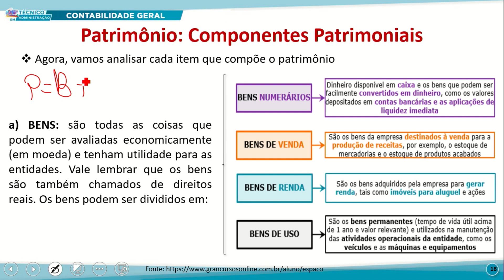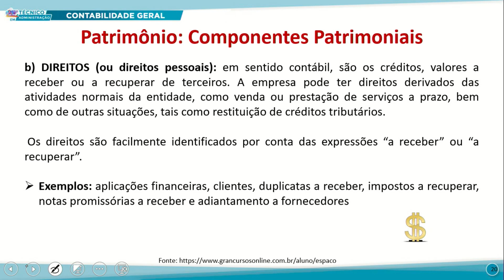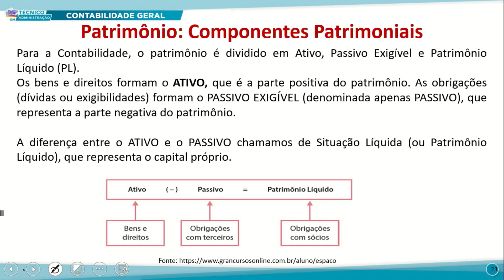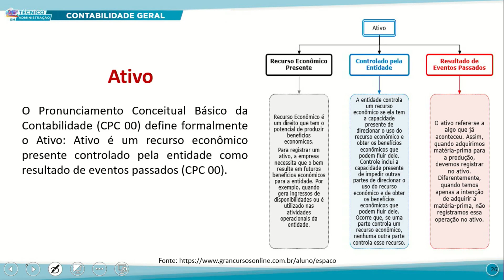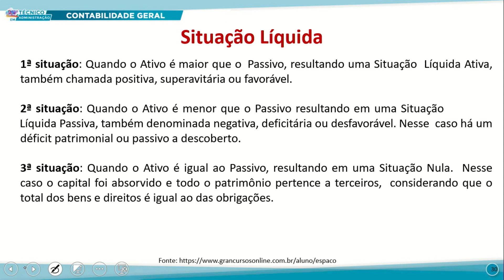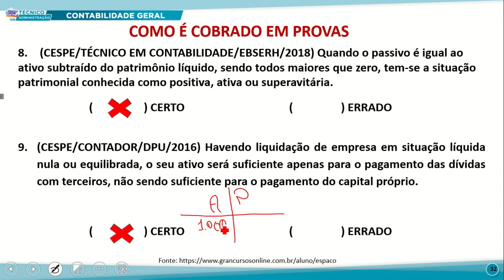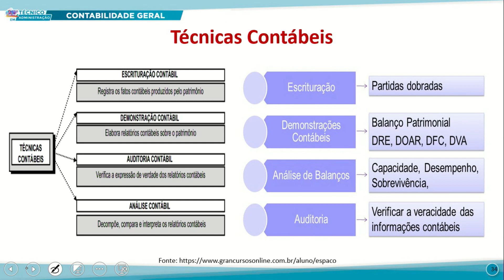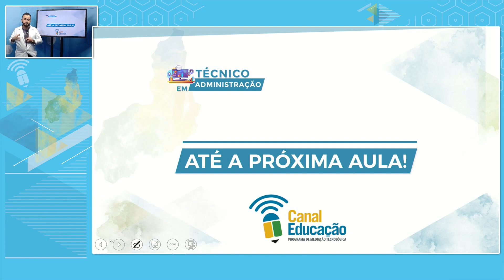TÉC ADM TARDE CONTABILIDADE GERAL 20 09 2022 RELATÓRIOS CONTÁBEIS P2